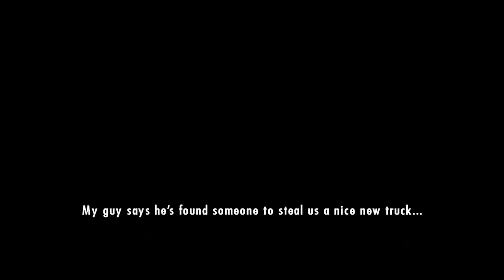Lego City Undercover: Complete Playthrough (1080p) - Episode 10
Lego City Undercover - Playthrough (Episode 10)

Console: Wii U (Wii U Gamepad)
Release date (EU): 28 March 2013
Episode 10

Recorded with the Avermedia Game Broadcaster HD (1080p)